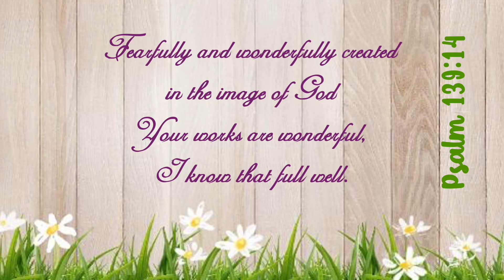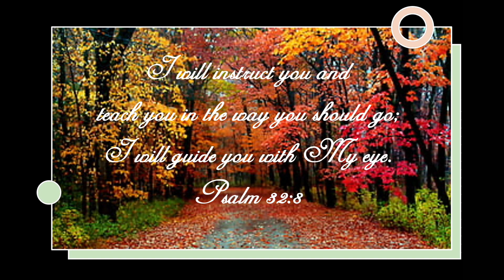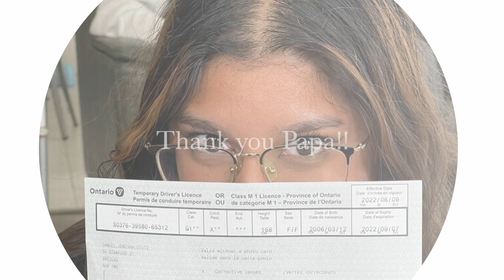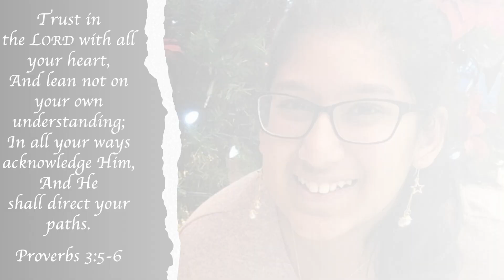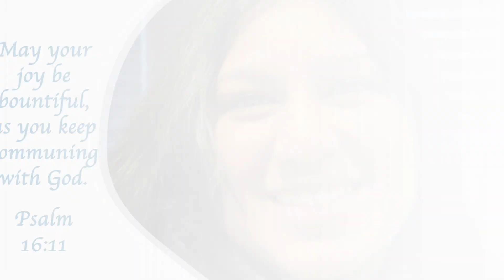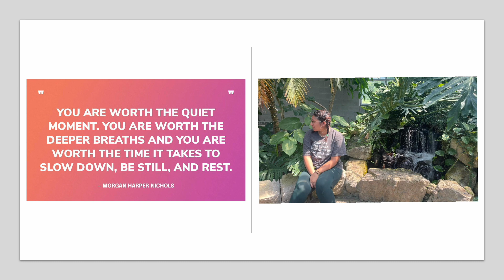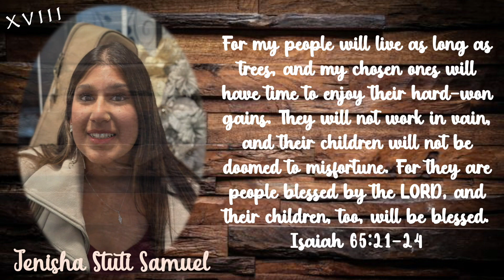Happy 18 Birthday JIA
It is for a Non-profit use. All the sources including the background music have been cited in the video itself. Permissions have sought where required.

This video is copyrighted and if anyone wants to use, must seek permission.